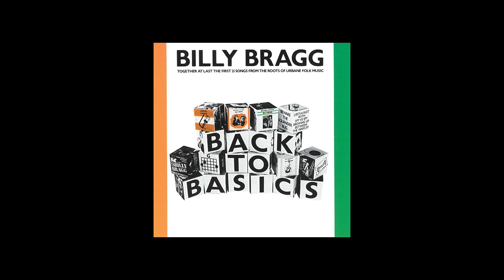Billy Bragg - A Lover Sings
DBC Selected
Greatest hits selected by DBC music channel.